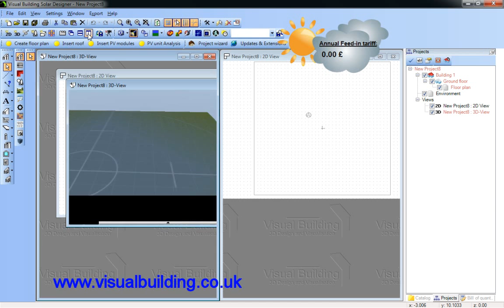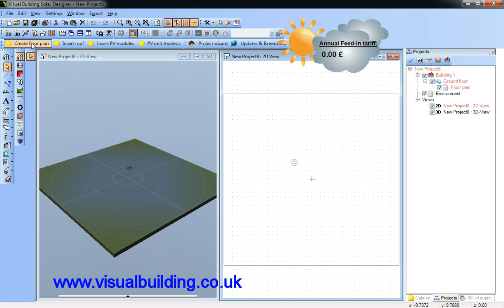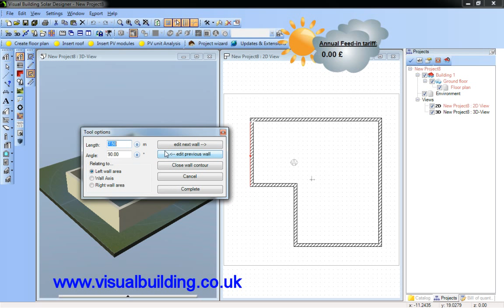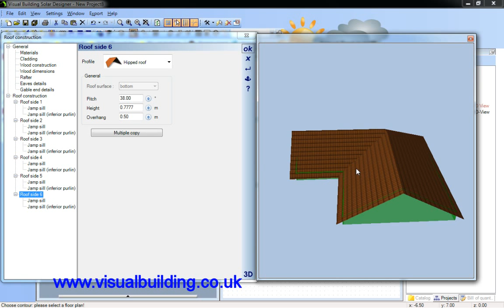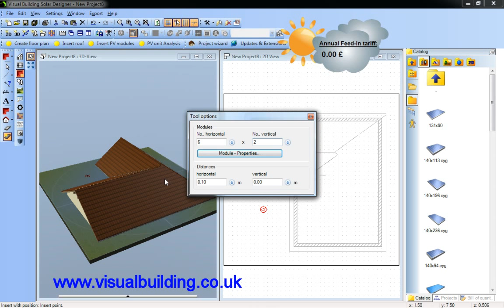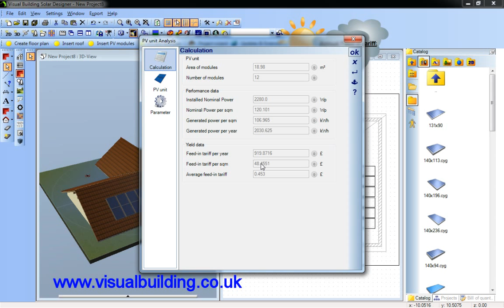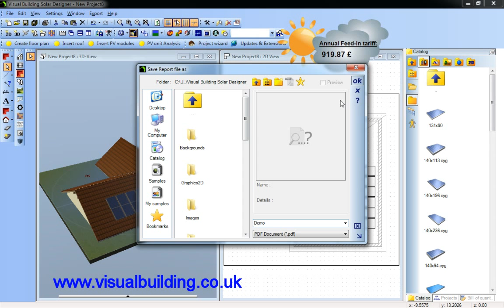Visual Building Solar Designer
Visual Building Solar Designer is a specialist product developed for Solar Panel installation companies. It has been developed from the Visual Building Premium version and therefore has all the features as described for Visual Building Premium. A roof is quickly drawn using Visual Building's comprehensive roof design tools, and solar panels are simply dragged onto the roof surfaces. Calculations are then performed using the roof details, location, feed in tariff etc to quickly calculate the power and financial benefits generated. Any manufacturer's solar panel can be added to the catalogue.

This video is applicable to: Visual Building Solar Designer.

Visual Building is a building / house design software application, that will enable you to design your own  home producune qualty floorplans and 3D Visualisations.